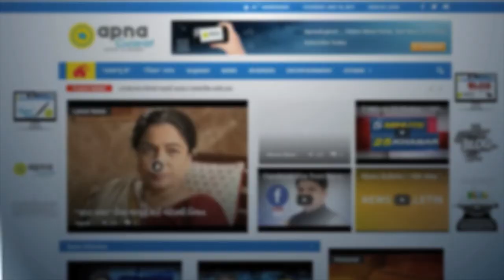Rathyatra - pre-event celebrations at Ahmedabad